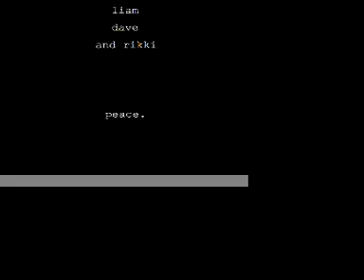daytrippin'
short edit filmed in scarborough
 thanks to lowbrow for letting us film there.